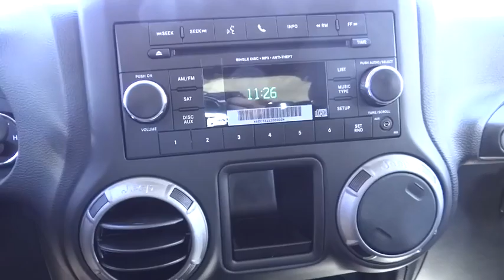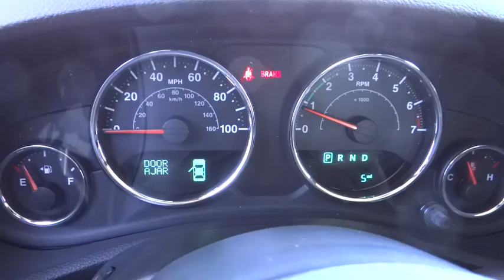2016 JEEP WRANGLER Reno, Carson City, Northern Nevada, Sacramento, Elko, NV GL228505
2016 JEEP WRANGLER

QUICK ORDER PACKAGE 24B, 4x4, ENGINE: 3.6L V6 24V VVT, CONNECTIVITY GROUP, TRANSMISSION: 5-SPEED AUTOMATIC (W5A5... SIRIUS SATELLITE RADIO, BLACK 3-PIECE HARD TOP. Billet Silver Metallic Clear Coat exterior, Sport trim READ MORE!br /br /KEY FEATURES INCLUDEbr /4x4 Steering Wheel Controls, Rollover Protection System, Electronic Stability Control, Bucket Seats, Brake Assist. br /br /OPTION PACKAGESbr /TRANSMISSION: 5-SPEED AUTOMATIC (W5A580) Hill Descent Control, Tip Start, AIR CONDITIONING, BLACK 3-PIECE HARD TOP Rear Window Defroster, Tinted Rear Quarter & Liftgate Windows, Delete Sunrider Soft Top, Freedom Panel Storage Bag, Rear Window Wiper/Washer, CONNECTIVITY GROUP Uconnect Voice Command w/Bluetooth, Vehicle Information Center, Remote USB Port, Tire Pressure Monitoring Display, SIRIUS SATELLITE RADIO 1-Yr SIRIUSXM Radio Service, For More Info Call , QUICK ORDER PACKAGE 24B Engine: 3.6L V6 24V VVT, Transmission: 5-Speed Automatic (W5A580), ENGINE: 3.6L V6 24V VVT (STD). br /br /EXPERTS RAVEbr /KBB.com's review says All have Chrysler's smooth and strong 3.6-liter, 285-horsepower V6 engine which, thanks to excellent gearing and powertrain choices, provides the Wrangler with exceptional off-road capabilities.. br /br /MORE ABOUT USbr /At Lithia Chrysler Jeep of Reno our first and foremost goal is to make your car-buying and ownership experience better than any other you've had near Carson City, Auburn CA, Sparks and beyond. And prepare to have your expectations exceeded. br /br /Price does not include $449 Dealer doc fee, taxes and license fees.ï¿½ Price contains all applicable dealer incentives and non-limited factory rebates. You may qualify for additional rebates; see dealer for details.  br /